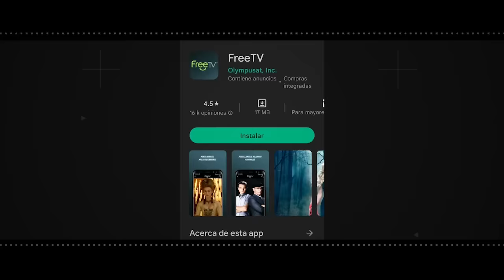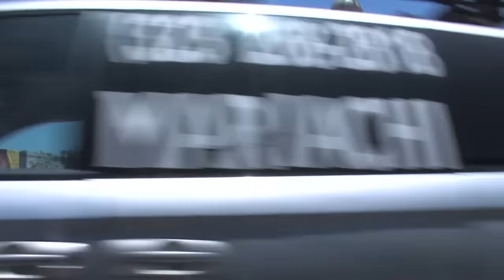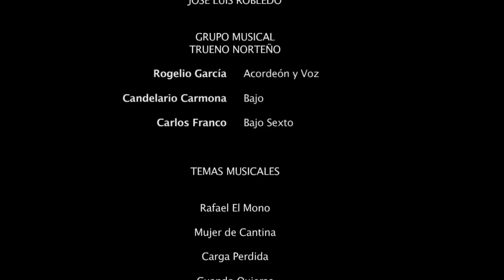La Jefa de Tijuana | Película Completa | Cine Mexicano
La Jefa de

Sinopsis
Las bandas de criminales se disputan el control de los túneles por donde pasa el contrabando, quienes están bajo el mando de una poderosa y oscura mujer conocida como La Jefa de tijuana.

Actores
Bernabé Meléndrez, John Solis, Natalí Panganiba